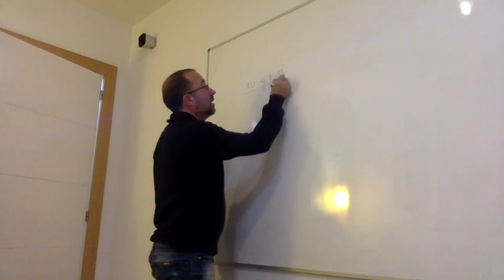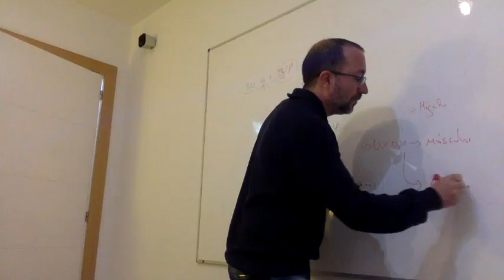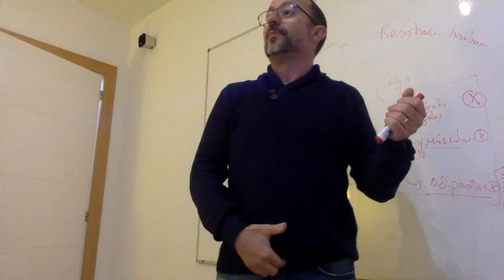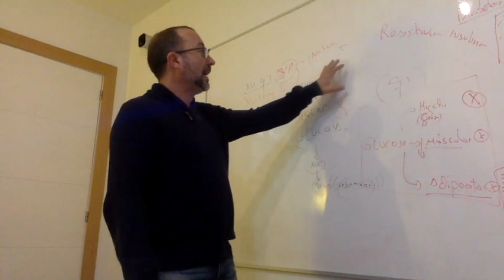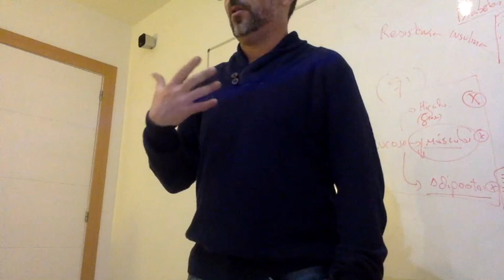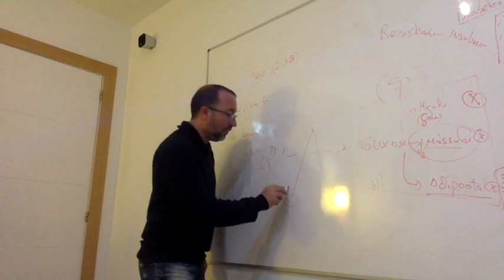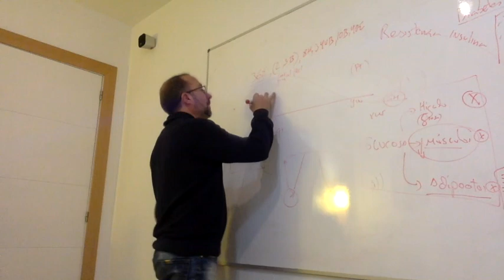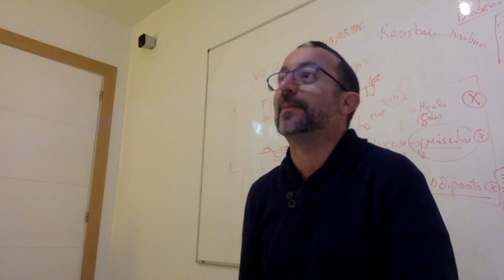Diabetes y Acupuntura, Xu yang B. Video AC 71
Este video es una clase en el instituto de Acupuntura Científica en la cual explico en directo como la teoría china puede explicar desde su fisiología esta patología. Diabetes tipo II.